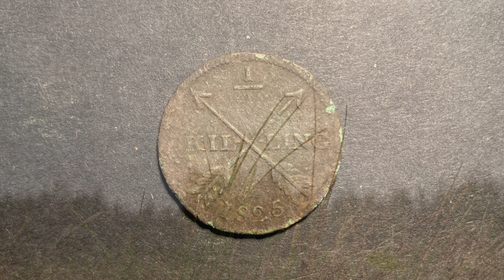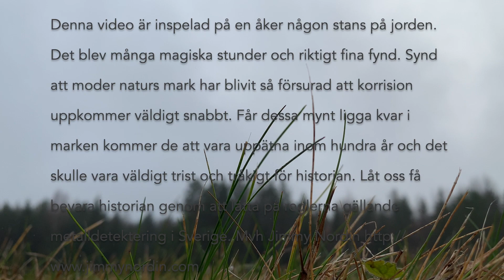Metalldetektering någon stans på planeten jorden med Jimmy Nordin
Metalldetektering någon stans på planeten jorden med Jimmy Nordin. Flera magiska fynd från 1800-talet. Min detektor är en Minela Equinox 800 och pinpoinern en Garrett.